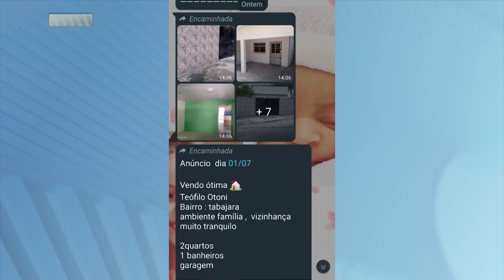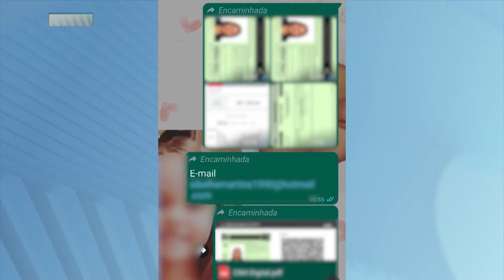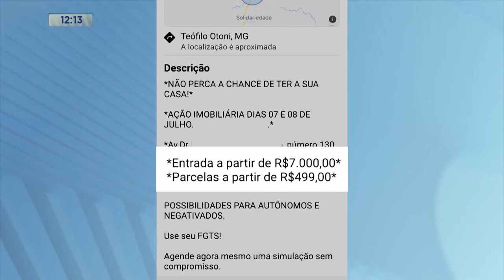Teófilo Otoni: quadrilha é presa tentando aplicar golpe em venda de imóveis